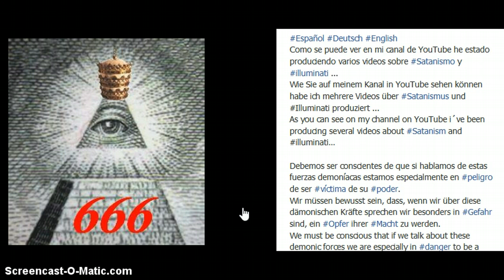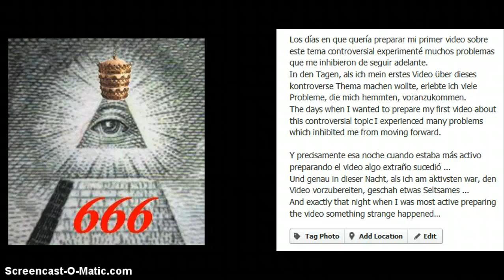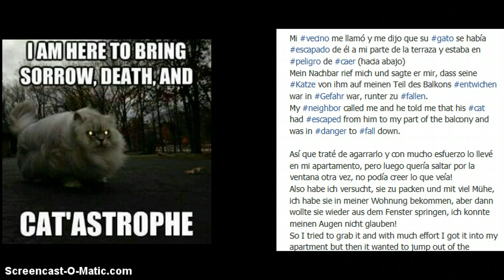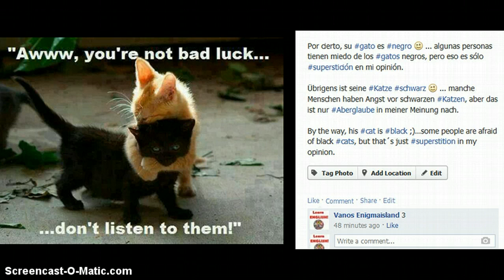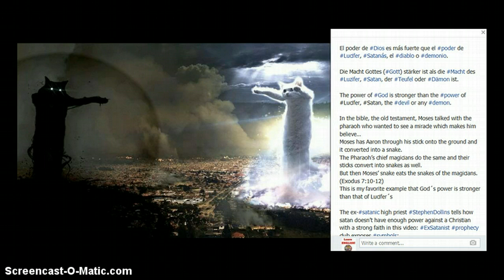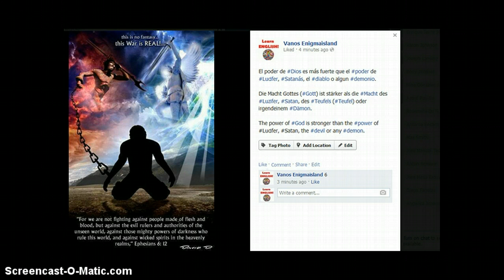Gato Negro Schwarze Katze Black Cat Suicidio Selbstmord Suicide Dios Gott God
Como se puede ver en mi canal de YouTube he estado produciendo varios videos sobre Satanismo y illuminati ...
Wie Sie auf meinem Kanal in YouTube sehen können habe ich mehrere Videos über Satanismus und Illuminati produziert ...
As you can see on my channel on YouTube i´ve been producing several videos about Satanism and illuminati...

Debemos ser conscientes de que si hablamos de estas fuerzas demoníacas estamos especialmente en peligro de ser víctima de su poder.
Wir müssen bewusst sein, dass, wenn wir über diese dämonischen Kräfte sprechen wir besonders in Gefahr sind, ein Opfer ihrer Macht zu werden.
We must be conscious that if we talk about these demonic forces we are especially in danger to be a victim of their power.

Los días en que quería preparar mi primer video sobre este tema controversial experimenté muchos problemas que me inhibieron de seguir adelante.
In den Tagen, als ich mein erstes Video über dieses kontroverse Thema machen wollte, erlebte ich viele Probleme, die mich hemmten, voranzukommen.
The days when I wanted to prepare my first video about this controversial topic I experienced many problems which inhibited me from moving forward.

Y precisamente esa noche cuando estaba más activo preparando el video algo extraño sucedió ...
Und genau in dieser Nacht, als ich am aktivsten war, den Video vorzubereiten,  geschah etwas Seltsames ...
And exactly that night when I was most active preparing the video something strange happened...

Mi vecino me llamó y me dijo que su gato se había escapado de él a mi parte de la terraza y estaba en peligro de caer (hacia abajo)
Mein Nachbar rief mich und sagte er mir, dass seine Katze von ihm auf meinen Teil des Balkons entwichen war in Gefahr war, runter zu fallen.
My neighbor called me and he told me that his cat had escaped from him to my part of the balcony and was in danger to fall down.

Así que traté de agarrarlo y con mucho esfuerzo lo llevé en mi apartamento, pero luego quería saltar por la ventana otra vez, no podía creer lo que veía!
Also habe ich versucht, sie zu packen und mit viel Mühe, ich habe sie in meiner Wohnung bekommen, aber dann wollte sie wieder aus dem Fenster springen, ich konnte meinen Augen nicht glauben!
So I tried to grab it and with much effort I got it into my apartment but then it wanted to jump out of the window again, I couldn´t believe my eyes!

Parecía poseído por un demonio, he oido muchas veces acerca de los demonios que ordenan a su víctima a cometer
Es schien wie von einem Dämon besessen, ich habe oft von Dämonen gehört, die ihren Opfern befehlen, Selbstmord zu begehen
It seemed like possessed by a demon, I´ve heared many times about demons command its victim to commit suicide...

Por cierto, su gato es negro ;) ... algunas personas tienen miedo de los gatos negros, pero eso es sólo superstición en mi opinión.

Übrigens ist seine Katze schwarz ;) ... manche Menschen haben Angst vor schwarzen Katzen, aber das ist nur Aberglaube in meiner Meinung nach.

By the way, his cat is black ;)...some people are afraid of black cats, but that´s just superstition in my opinion.

Los días después muchas otras cosas pasaron ...
Podría escribir un libro, pero sé que estas cosas son de los demonios que quieren impedirme de concentrarme en el tema principal ...

Die Tage später sind viele andere Dinge passiert ...
Ich könnte ich ein Buch schreiben, aber ich weiß, dass diese Dinge von Dämonen sind, die verhindern wollen, mich auf das Hauptthema zu konzentrieren.

The days later many other things happened...
I could write a book but I know these things are sent from demons which want to prevent me from concentrating on the main issue

El poder de Dios es más fuerte que el poder de Lucifer, Satanás, el diablo o algun demonio.
Die Macht Gottes (Gott) ist stärker als die Macht des Luzifer, Satan, des Teufels (Teufel) oder irgendeinem Dämon.
The power of God is stronger than the power of Lucifer, Satan, the devil or any demon.

By the way, I´m looking for people who speak PORTUGUESE (Brazilian preferably) and who are interested in FilmMaking, VJ, InternetMarketing anywhere in the world (over internet)

You can copy and remix this video but don´t forget to mention me using Hashtag: #‎VanosEnigmaisland